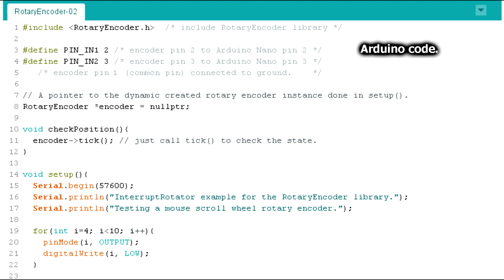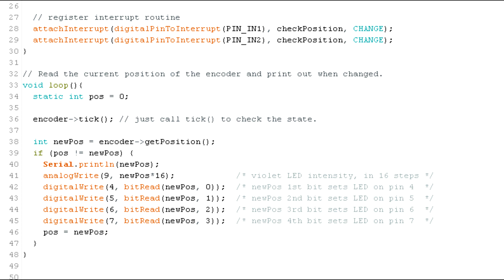Recycling a Mouse Scroll Wheel Rotary Encoder and Testing it with Arduino Nano